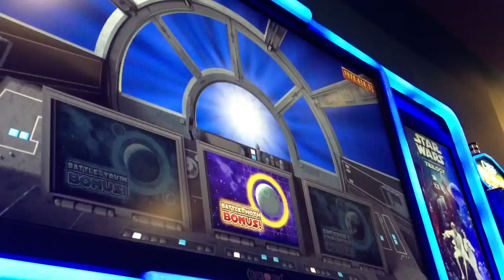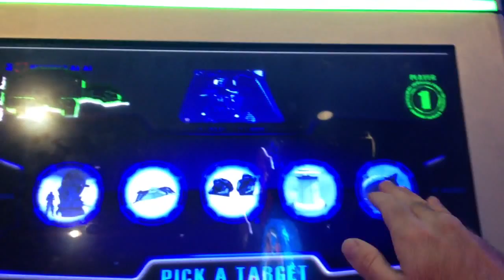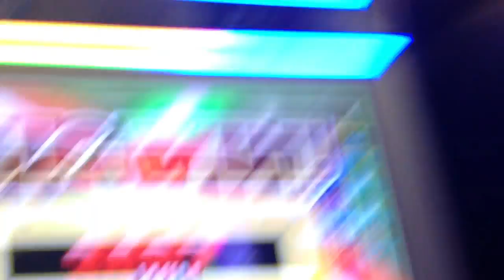New Star Wars Super Big Win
I saved up bonuses to 12 tokens and then played the bonus. Max bet gives you 4 tokens which is basically a 4x multiplier. The only way to make money on these new machines is to save up tokens and hope you make it to the end!